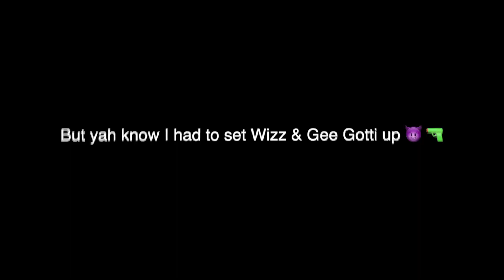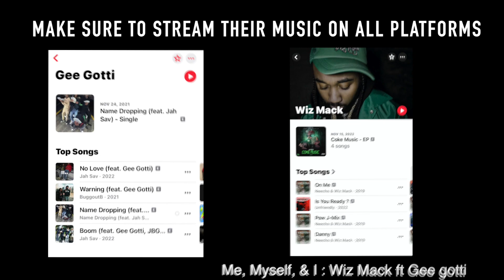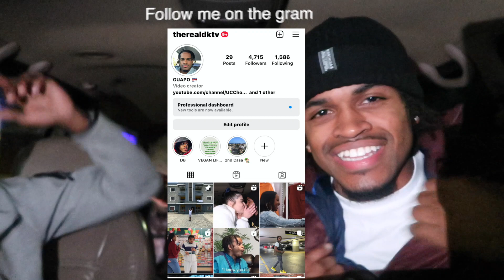I SET UP TWO DRILL RAPPERS *Gone wrong* Played their opps MUSIC!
DONT SKIP THEM ADS GANG! 😤🔥 (IF YOU REALLY FWM!) SHARE COMMENT & LIKE!  🌍 CONSISTENCY BOOYYYY 🍾